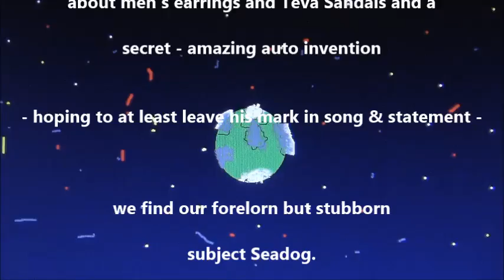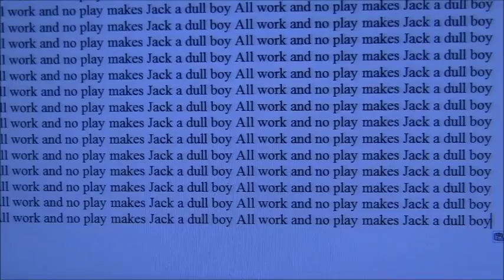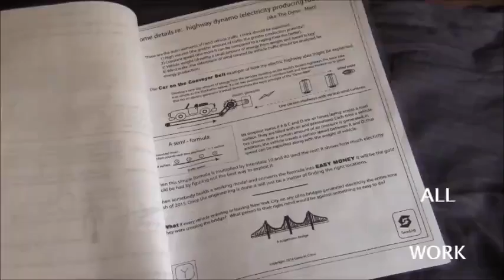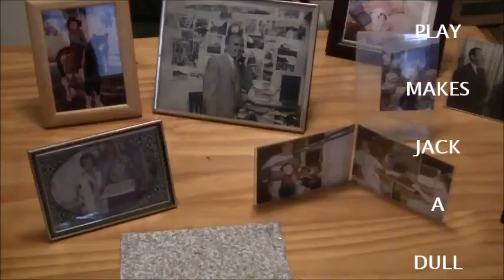All Work And No Play Makes Jack A Dull Boy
This song is a shining example of how being left alone too long can result in a loss of direction.